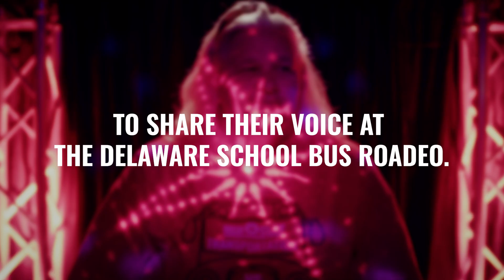2024 Delaware School Bus Roadeo | Education Station